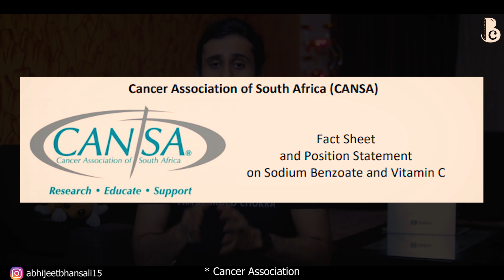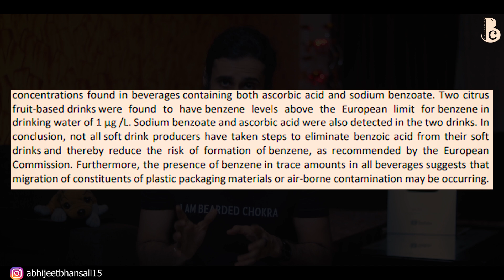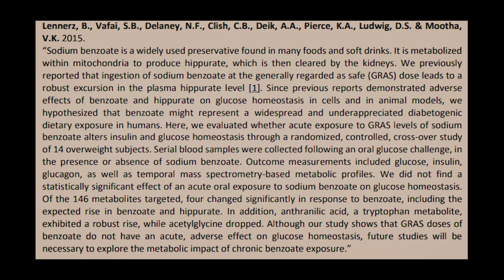Sodium Benzoate & Its Problem With Vitamin C | E211 | IngredientsDekho | Bearded Chokra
Ingredients Dekho Ep. 5
Sodium Benzoate is a widely used preservative in a lot of foods, cold drinks and cosmetics due to its stability at an acidic pH and its anti-mold properties. It is a mild preservative and doesn't have a lot of sensitizing issues. However, there is a widespread rumor that the mixture of Sodium Benzoate and Ascorbic acid (vitamin C) releases a poison called Benzene.

Reading material -

1. Coconut oil

2. Hair fall control hair oil

3. Green tea

4. Vitamin D3

5. Omega 3 fish oil

6. Apple cider vinegar

7. Coconut vinegar

8. Rosemary essential oil

9. Tea tree essential oil

10. Lavender essential oil

11. Hibiscus essential oil

12. Aloe vera gel

13. Vitamin k2

14. Vitamin B12

15. Natural body and face moisturizer

This channel hosts content which is paid as well as unpaid. All paid content is always disclosed to its viewers in the video or in the description section.